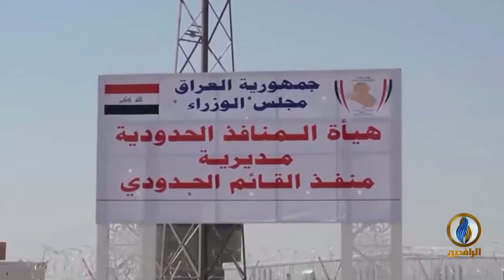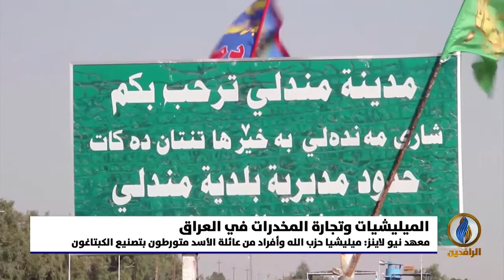تقرير إخباري.. لتمويل أنشطتها.. المخدرات مصدر دخل كبير للميليشيات في